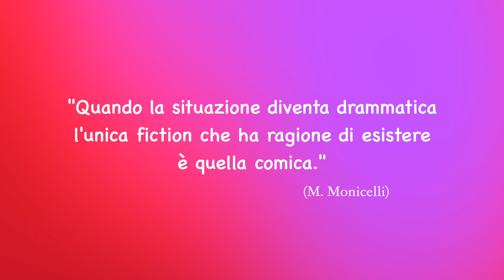L'AMORE AI TEMPI DEL CORONAVIRUS TRAILER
"L'amore ai tempi del coronavirus" una sit-com di Paolo Lipari con Marco Continanza e Francesca Lipari